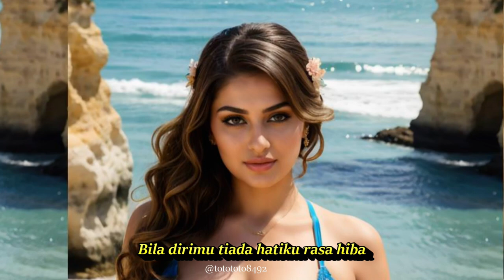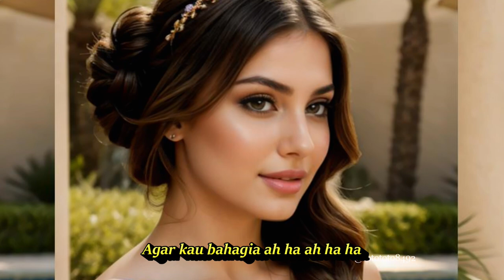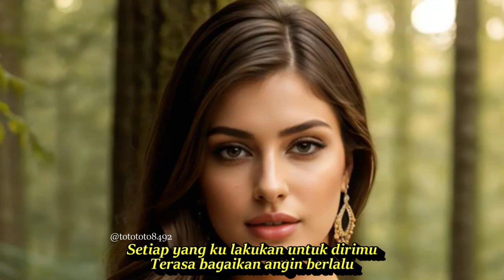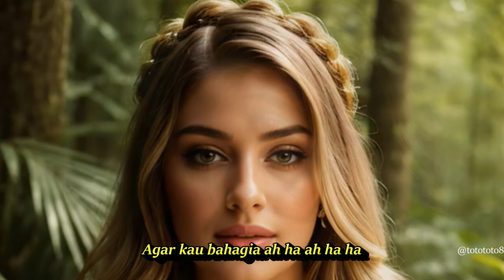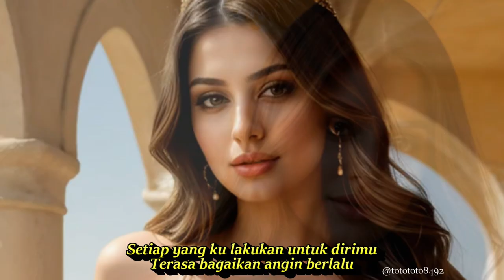BAHAGIA DJ REMIX TEMBANG KENANGAN SEPANJANG PALING DICARI || KOPILASI AI ART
Bahagia
Lagu Eza Edmond

Lirik
Dengarkan bibirku berbicara
Tapi dari hatiku yang kini sepi
Kenapa pula perlu berpisah
Bila semua punyai cinta di jiwa
Apa mungkin ini selamanya
Ataupun ini hanya seketika
Kenangan yang tersimpan di hati sampai mati ku janji
Pulangkan suatu hari nanti
Oh oh hari nanti
Ku ada kamu
Tapi ku perlukan jawapan jujur
Dari kamu huhuhu
Biar dunia pun tahu
Kau kau penipu
Setiap tutur katamu
Hanya permainanmu saja
Untuk aku huhuhu
Sedihnya hidup begini
Setiap yang ku lakukan untuk dirimu
Terasa bagaikan angin berlalu
Bila dirimu tiada hatiku rasa hiba
Kau tanda bahagia kaulah dunia
Walaupun aku tahu
Kau bukan milikku